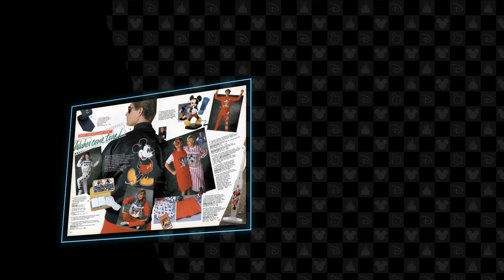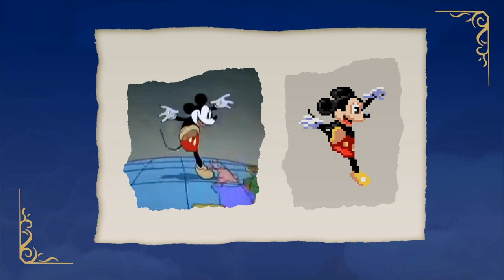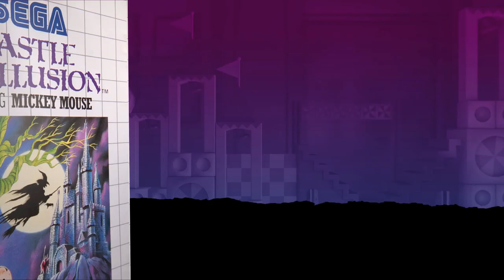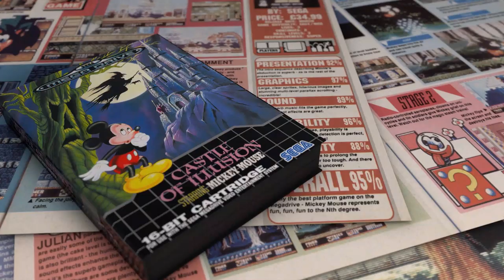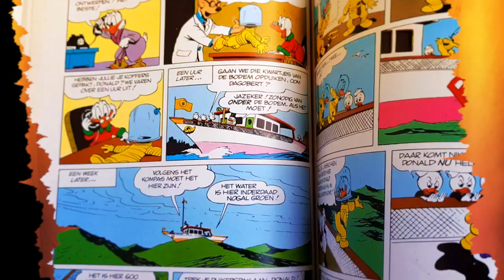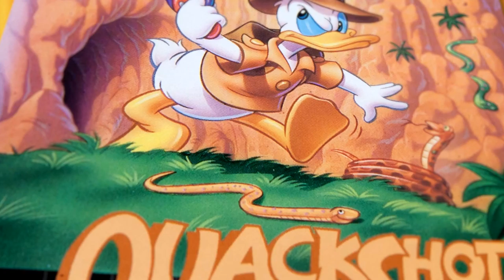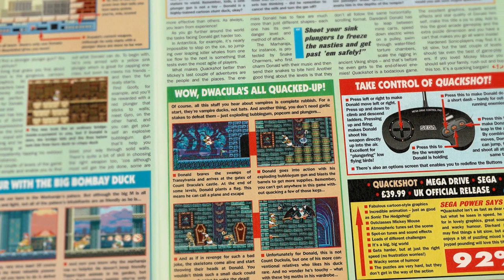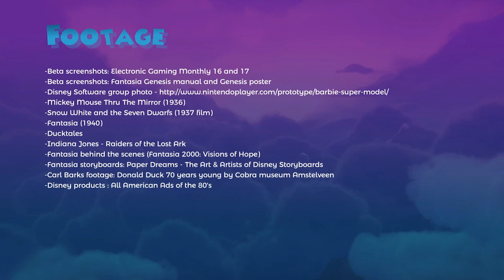The Making of Castle of Illusion, Quackshot and World of Illusion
The Illusion series was an important pillar for SEGA. It offered a high quality line of family-friendly games. In this episode we discover the history and development of Castle of Illusion, Quackshot and World of Illusion as well as Fantasia

All your views, likes comments and shares are really appreciated! My making of videos are part of bigger project.

//Music and Sources
For the complete track-listing with time-codes skip to the end of the video
Sources used for this video are also listed there.

Narration by Chase McCaskill